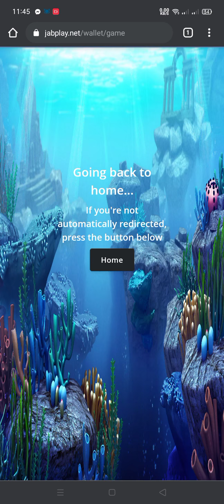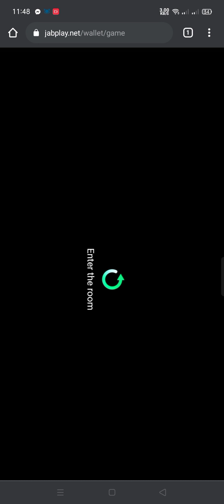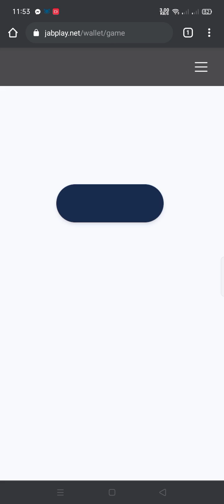Jabplay / 700 Pesos Naging 1,281 Pesos 1 Hit Swordfish 15k Coins